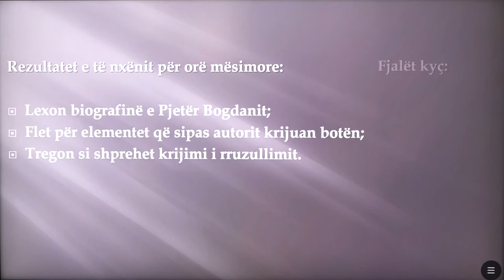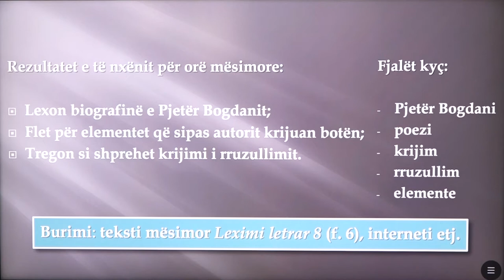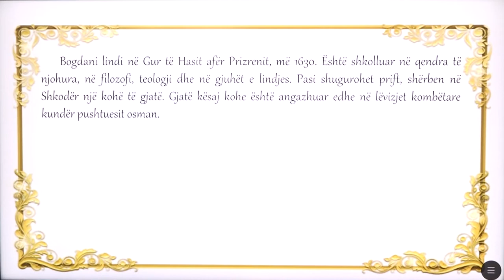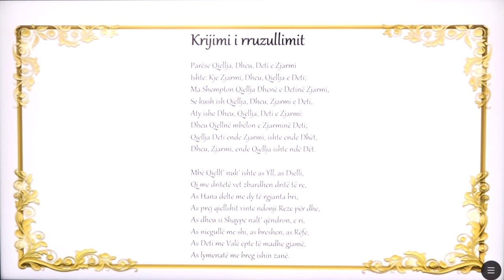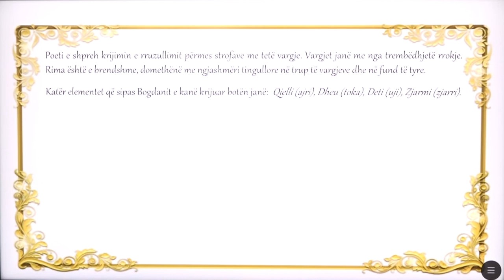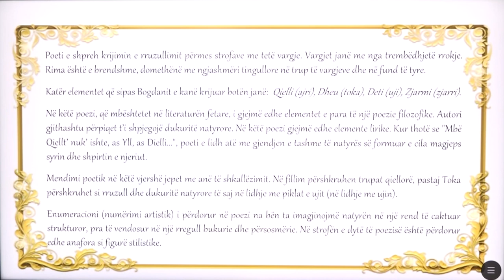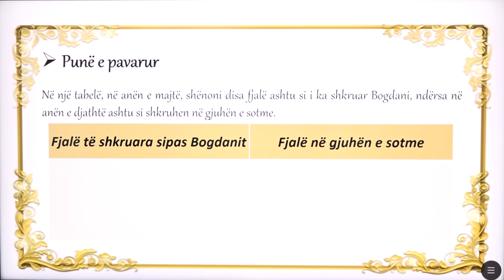8 01 076 - Java 16 - Gjuhë shqipe - ''krijimi i rruzullimit'' pjetër bogdani